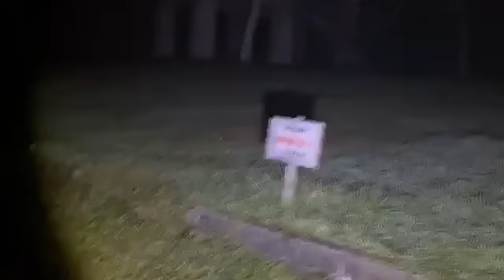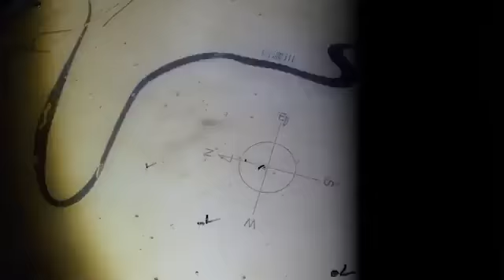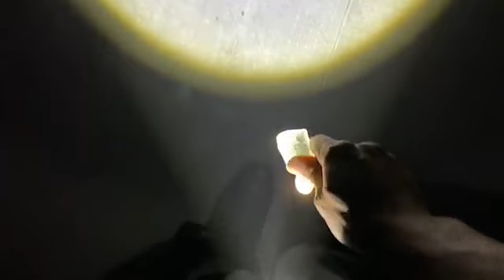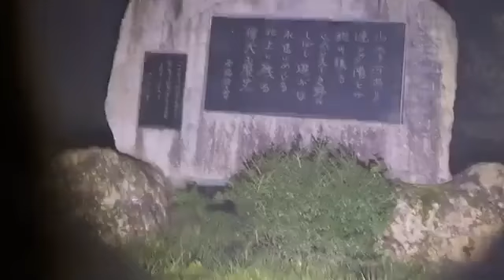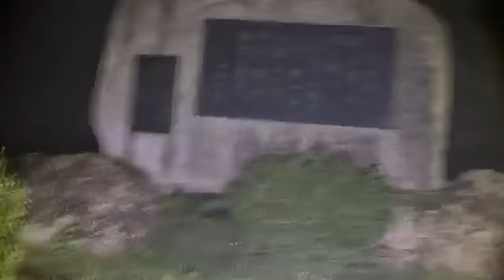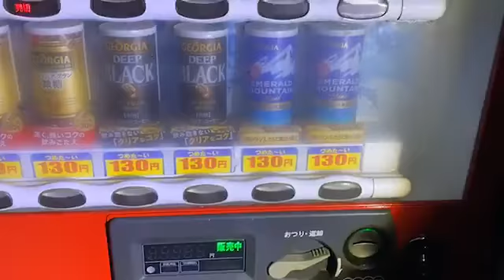【心霊外配信】山本山公園【ツイキャス2020夏】